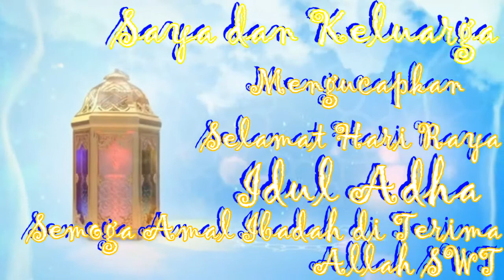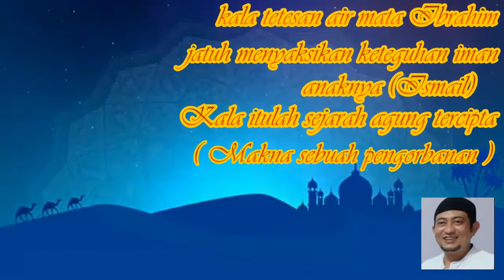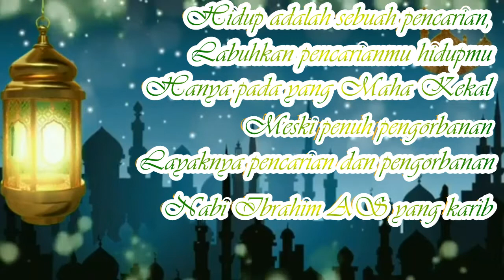UCAPAN SELAMAT HARI RAYA IDUL ADHA 2020-nzl channel zoel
Saya sekeluarga mengucapkan Selamat Hari Raya Idul Adha 1441 H

Ucapan Selamat Merayakan Hari Raya Idul Adha 1441 H (2020 M)

Download video pendek ucapan Selamat Hari Raya Idul Adha 1441 H / 2020 M
- Selamat Lebaran
- Selamat Idul Adha 2020
- Kata-kata mutiara Idul Adha
- Ucapan Kata Maaf atas Segala Salah dan Khilaf

Semoga Allah mengampuni segala dosa-dosa kita semua dan menerima amal ibadah kita. Aamiin